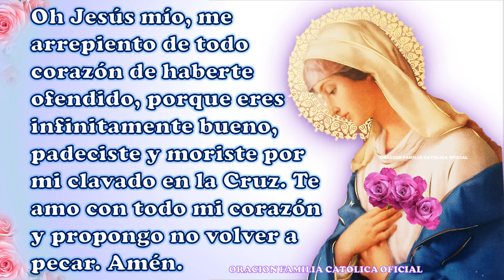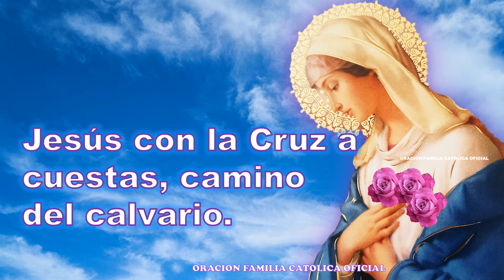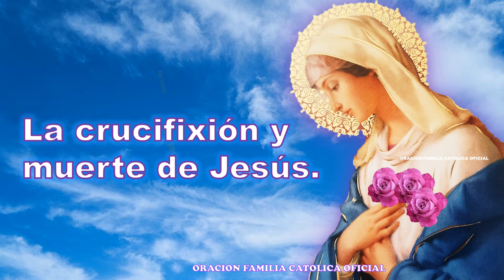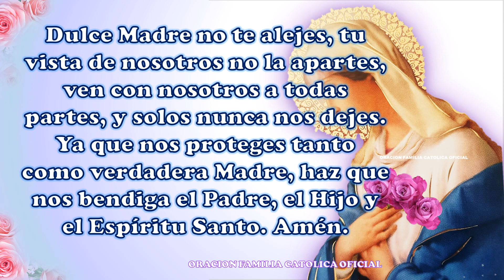SANTO ROSARIO CORTO DE HOY VIERNES 13 DE MAYO 2022/ MISTERIOS DOLOROSOS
RECEMOS JUNTOS EL SANTO ROSARIO CORTO DE HOY VIERNES 13 DE MAYO 2022/ MISTERIOS DOLOROSOS
SANTO ROSARIO CORTO A LA SANTISIMA VIRGEN

Pidamos con mucha Fe y Amor a Nuestra Madre la Santísima Virgen

Que DIOS  y  la SANTISIMA VIRGEN les llene de BENDICIONES HUY y SIEMPRE.